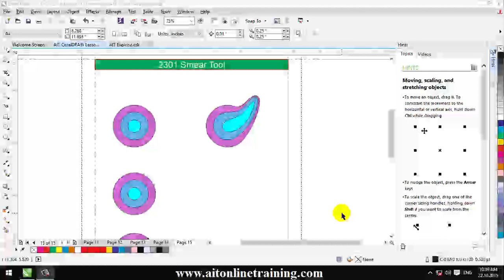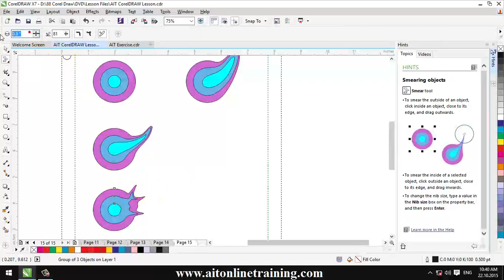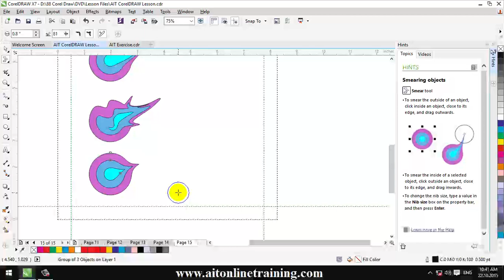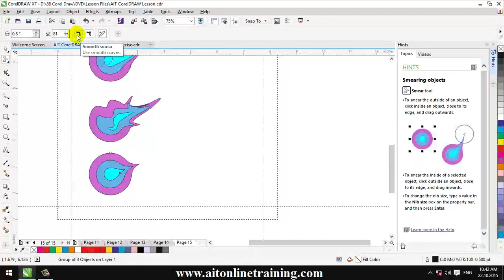Smear Tool CorelDraw 17 Lesson-022 | CorelDraw Myanmar | Myanmar Corel Lesson | CorelDrawမြန်မာ